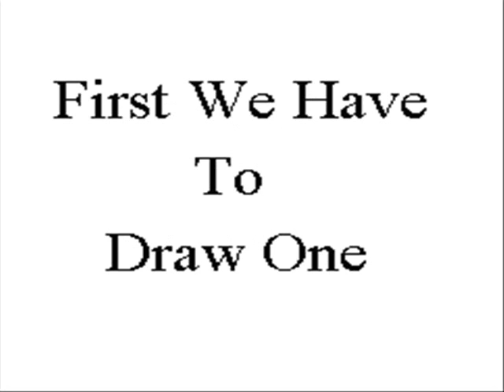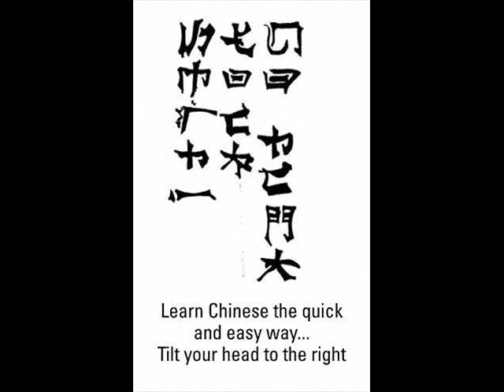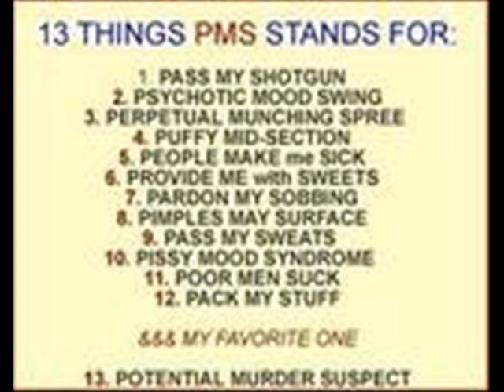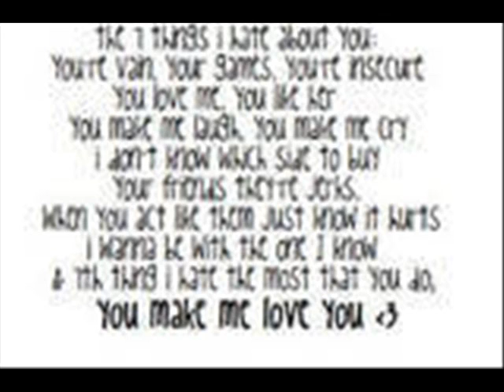Random awsome funny crap#3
its finally here random awsome funy crap 3 YAY!

songs used

Gps-basshunter
The True Sound-basshunter
Around The World-Daft Punk
eiffel 65-blue